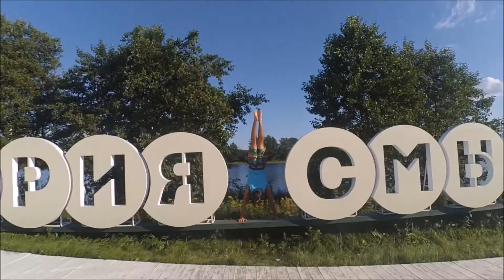Alex Rvachev. WORKOUT 2017